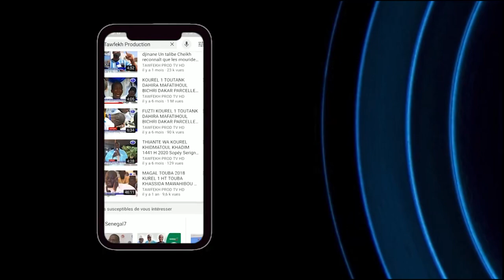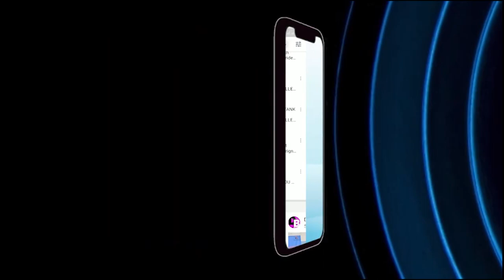ZIKAR S.KHADIM GUEYE GAMOU BADAR GUEYE 1442 H2020